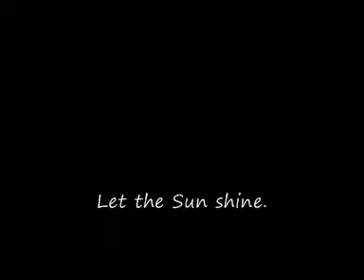Deep Sharing of Alex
Z Meditation Retreat at Truckee, CA, was an amazing experience of realizing unconditioned peace and freedom for thirty-five students. Alex is sharing his experience.